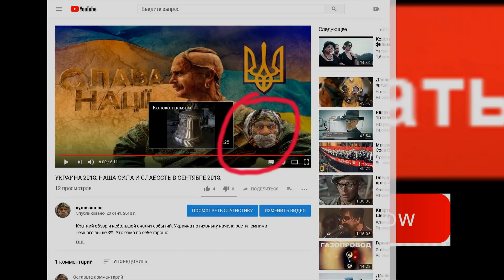Истинный перевод так называемого Томоса об украинской автокефалии.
Скрепный, истинно православный, самый правильный перевод!
Вдохновлённый великодуховной пропагандой, автор @Василий Рыбников, специально для  @unian.net собрал воедино все перлы лаптеногой пропаганды, ибо только правильный перевод документа позволит нам дружно взоржать. :)
«Вы пришли к горе Сионской и стали сионисты, говорю я вам, токмо Вальцман фашизму мировому выгоден» (Майн Кампф 12: 22-88), блаженный среди турецких янтыков апостол Тандыр говорит всем верным вашингтонского обкома; и действительно, однополость в геенне огненной является горой непоколебимой. Хотя одним стадом и одним телом НАТО есть и называется Церковью раскольничьей, которая повсюду имеет общность исповедания биндеровской веры, общность в таинствах православного младенцепоедания якожде трупостояния нощного, и незыблемость русофобического преемства, во имя гитлера, и сына, и святого чорта, бакшиш».
С этих богомерзких слов начинается первый абзац так называемого Лжетомоса на второй президентский срок Порошенко, врученного Стамбульской резидентурой ЦРУ США делегации украинских раскольников, которую возглавляли сам Порошенко, его заплечных дел мастер лжемитрополит Епифаний, в миру Мефистофель (сказывают еще, что нечестивого гей-колдуна Калиостры внукус) и завербованный муж американки - подлый Ющенка.